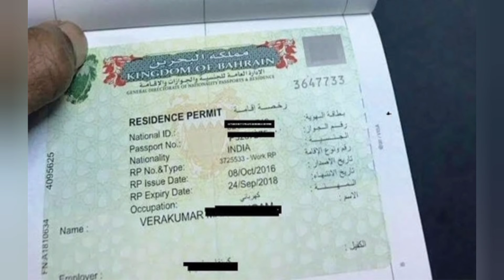പ്രവേശന വിലക്ക് | ഇന്ത്യകാർക്ക് വീണ്ടും പണികിട്ടി 😰😰😰😰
പ്രവേശന വിലക്കുമായി ബഹ്‌റൈൻ